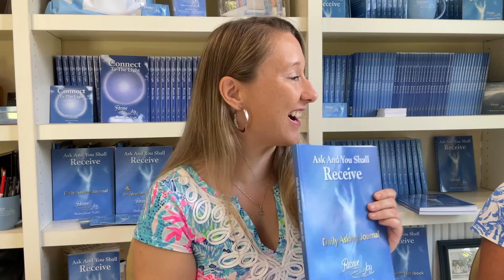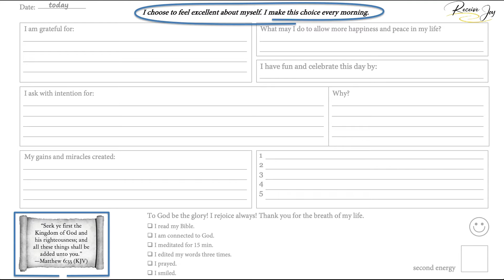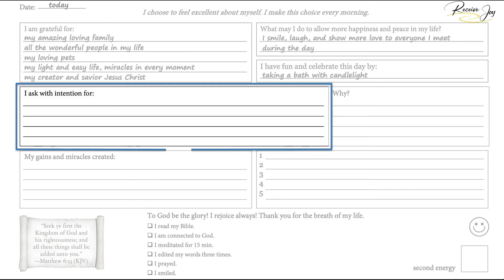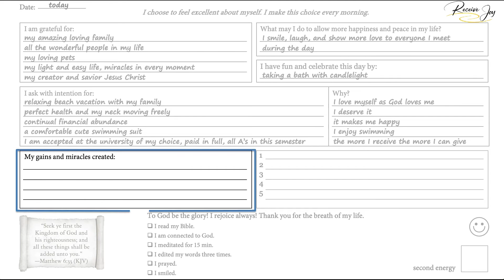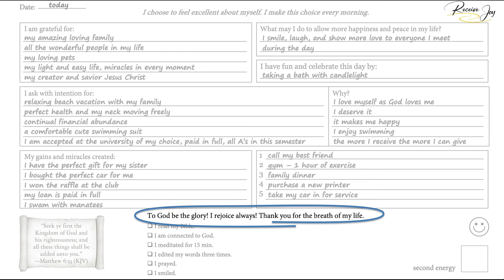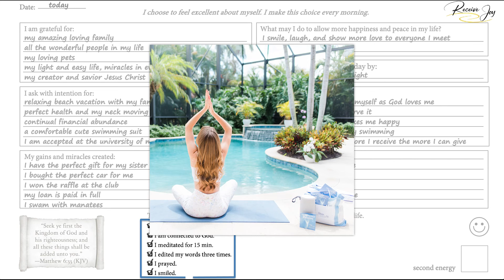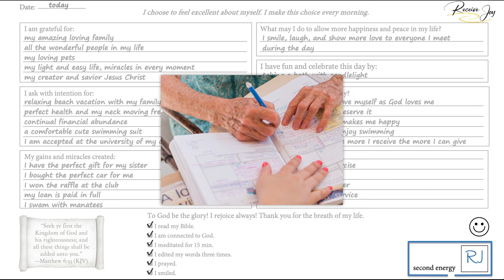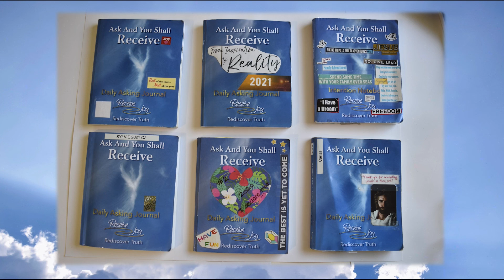Daily Asking Journal Tutorial: Journal Daily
This instruction video to Receive Joy's Daily Asking Journal teaches you creative journaling with our proven miracle creation method.

To learn more about how to start asking and for more fun empowering creative journaling exercises, Receive Joy created easy to follow workbooks:
Lesson #2 Start Asking: How To Ask
Lesson #61 30 Days Of Asking

We host a Miracle Group every second Tuesday were we fill in the journal page together. Be part of our mastermind and enjoy the recorded sessions here on YouTube (Receive Joy channel).

Connect with Receive Joy:
Follow Receive Joy on Instagram: @receivejoy

We are happy to hear from you and receive your positive feedback, inspiration, and miracle stories!

With Love and Gratitude, Receive Joy